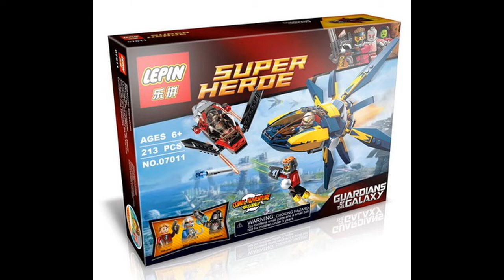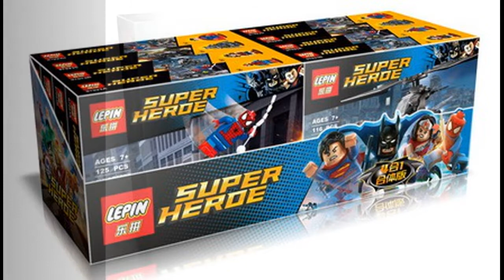Lepin. Catalog of Sets. Super Heroe (07xxx)